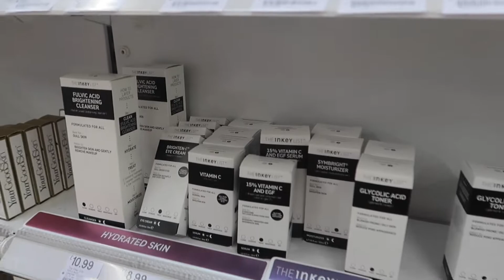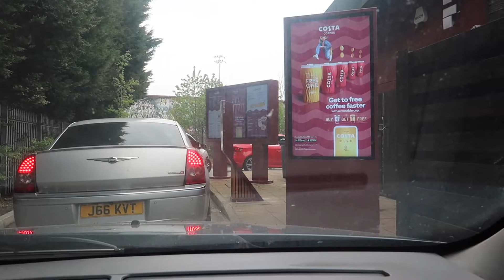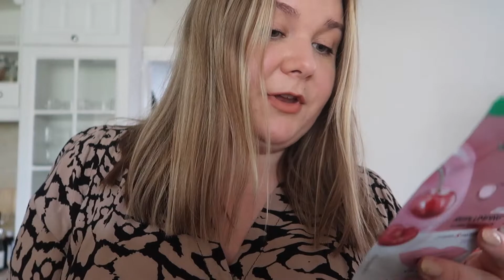Getting Ready to move house VLOG | AshleyJayneCookie